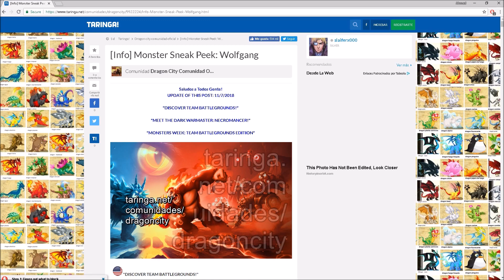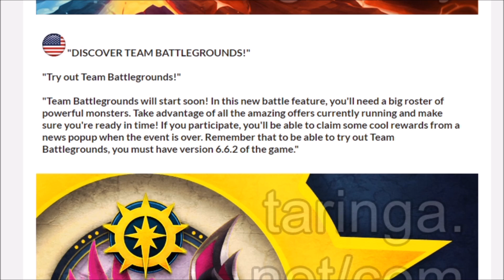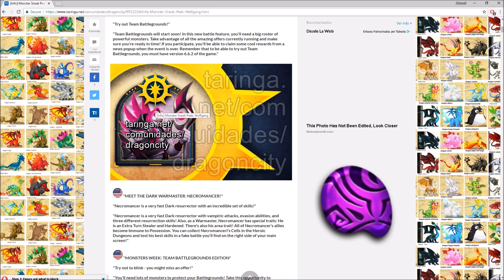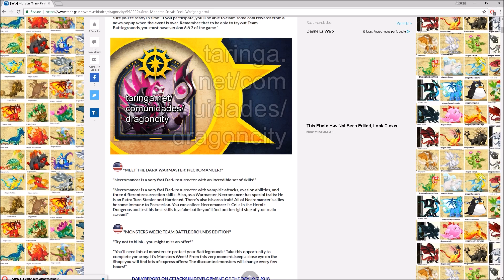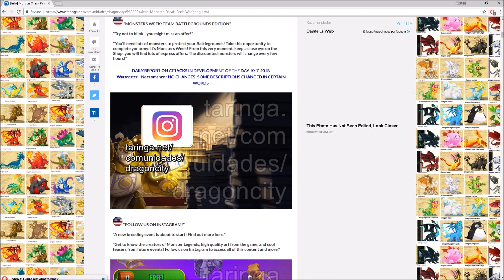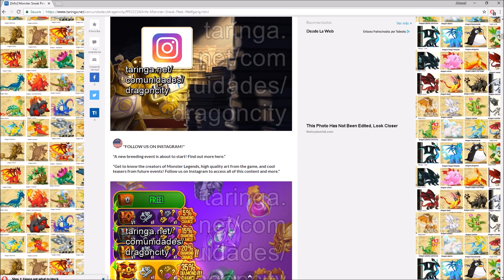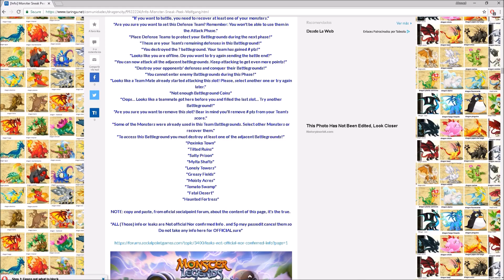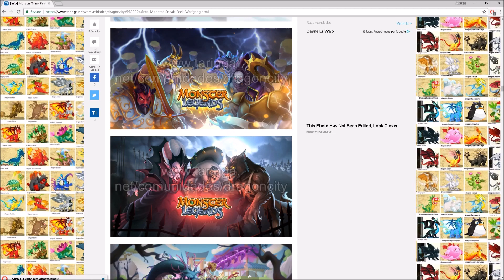Monster Legends | Sneak Peek : New Warmaster and More Player Battlegrounds Info!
Sneak Peek: New Warmaster: Necromancer and player battlegrounds info!

Daily Uploads 💢

Would you like to know more and try out the game?

Welcome to my gaming life, my name is Ahmad Nabowat and I am 15 years old I make daily kid-friendly monster Legends videos and I am happy that my fans enjoy my contents!